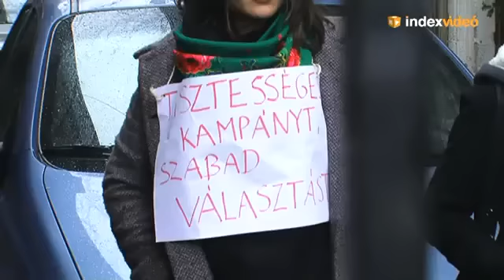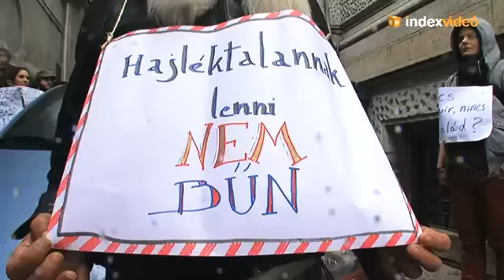Így ostromolták meg a Fidesz székházát (Index.hu Felvétele) "2013.03.07."